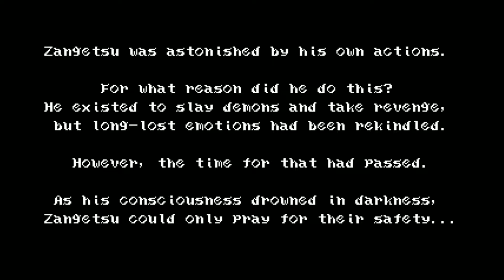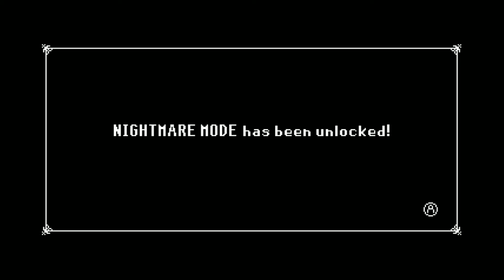Bloodstained: Curse of the Moon #5 (Old Man Clutch + Commentary)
Are you the sort of person who can appreciate the finer points of garbage, and won't let anyone stop you from digging into a dumpster full of rotten trash video gaming?  What's one more bad decision in your life, anyway?  I don't care what about.  I may never even read it, but if this place is my toilet, it can be yours too.